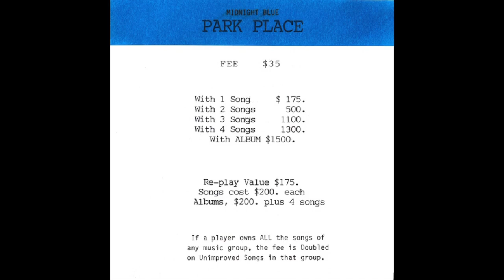06 - So Long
These 14 songs make up the 1994 album Park Place, jpj-094-02, by the band Midnight Blue.
The music was recorded to cassette tape using a Fostex X-18 4 track portable recorder.
Midnight Blue are: John Puylara and Paul J Card.